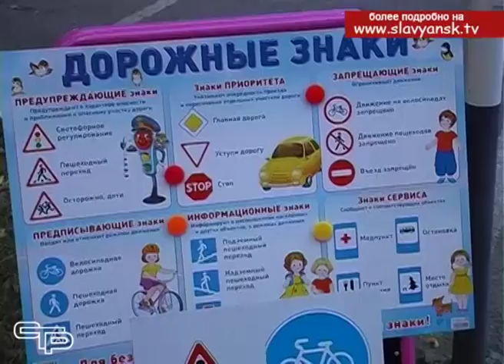Праздник первоклассников прошел в Славянске на Кубани